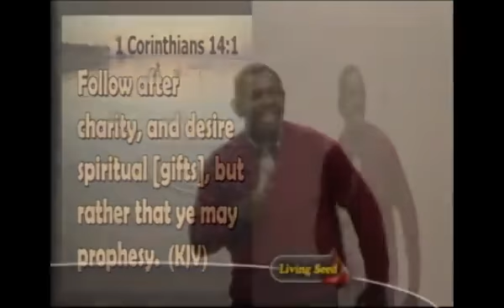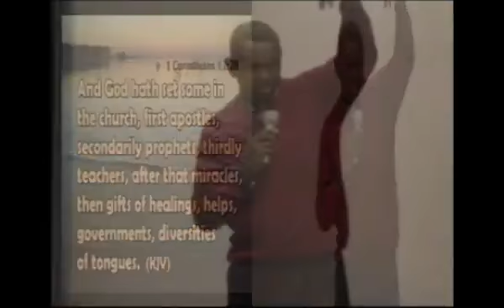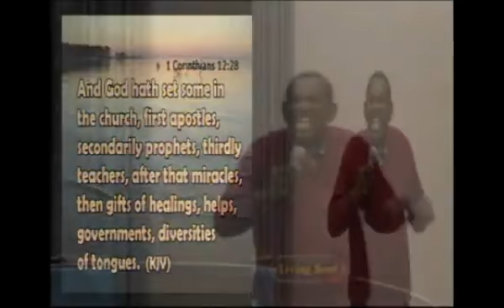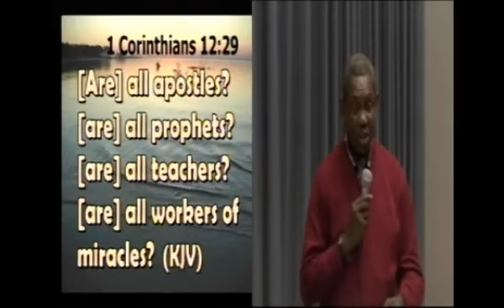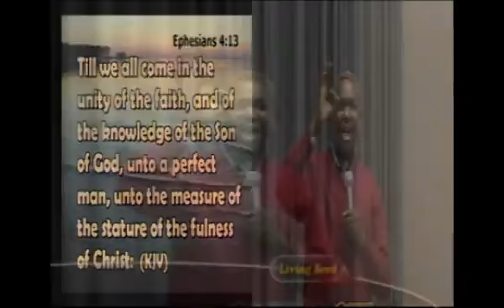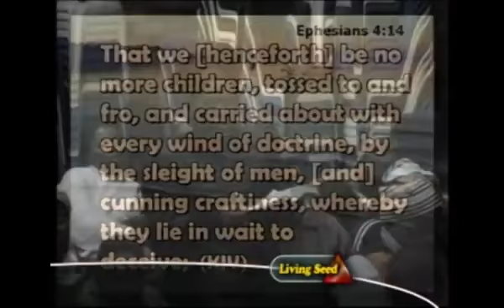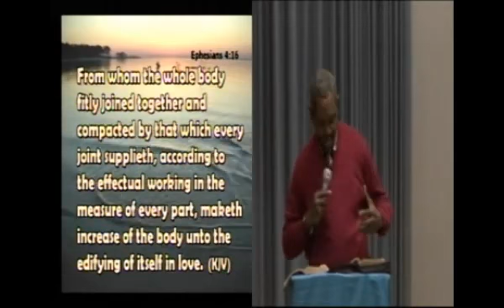Growing the Church of God by Bro Gbile Akanni